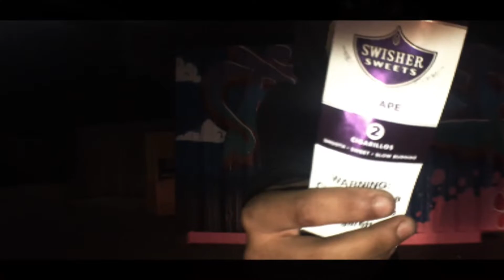Diverse - Dead or Alive (ft. Vizion) (Official Music Video)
Directed by
Cruz Qualified